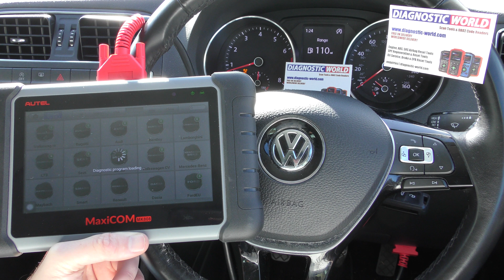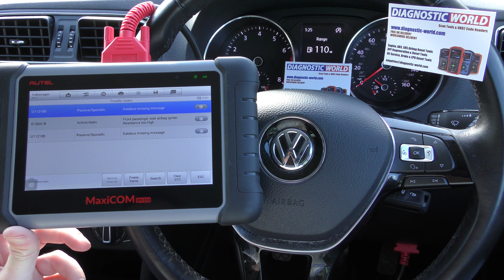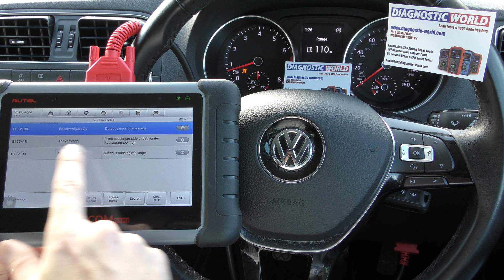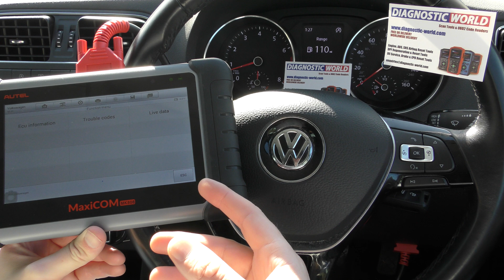Autel MK808 Demonstration VW SRS Airbag Light Diagnose Reset B100A1B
Autel MK808 Demonstration airbag diagnose/reset on VW.